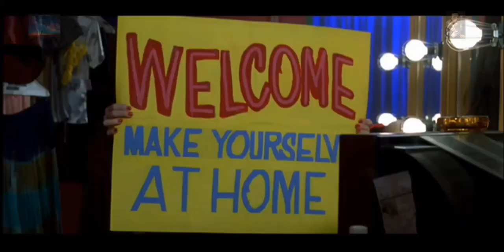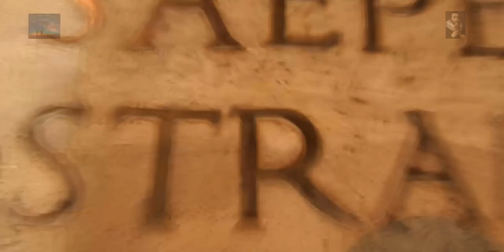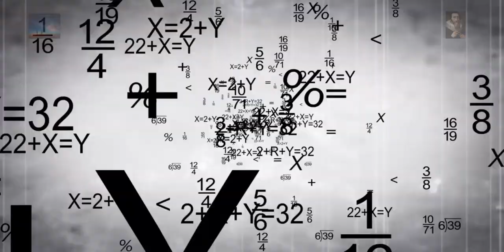If Aliens Showed Up, What would happen? 6 Scenarios.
If another intelligent life form landed on Earth, what would happen? They would obviously be more advanced than we are but would we even understand what was taking place? How exactly does an outside force effect us Humans here on the Planet we call Home?